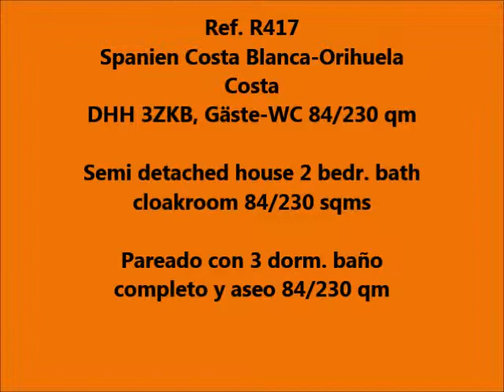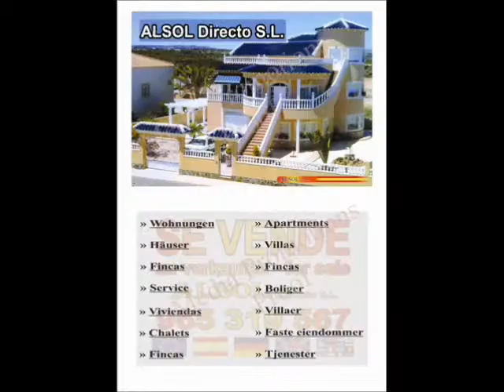R417 SPANIEN COSTA BLANCA Orihuela Costa, Doppelhaushälfte Strand- und Stadtnähe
Sehr gepflegtes, komfortabel eingerichtete Doppelhaushalfte in einer ruhigen Lage aber dennoch zentral. Es sind nur 600 m zum Strand und die Autobahnanbindung A7 und AP7 liegen in
ca. 4 km Entfernung. Für ein Doppelhaus ist das pflegeleichte Grundstück mit 230 qm ausserordentlich gross. Es ist ausgestattet mit viel Platz auf einer grossen Garten-Terrasse für
Gäste z.B. zum BBQ. Es gibt auf dem Grundstück einen Einstellplatz und einen Geräteschuppen. Durch den sehr grossen Wintergarten von 30 qm kommt man in das Haus ins
Wohnzimmer mit der amerikanischen Einbau-Küche mit extra grossem Frühstückstisch aus Marmor und dem Esszimmer. Weiterhin gibt es unten die Gästetoilette. In der ersten
Etage befinden sich 2 Schlafzimmer (eine Möglichkeit für ein drittes gibt es im Erdgeschoss), eine Terrasse und ein Wannenbad mit Dusche. Von der Sonnenterrasse in der 2. Etage
hat man einen schönen Meerblick (siehe Bild rechts oben). Beheizt wird das Haus im Winter durch eine Schamottstein-Heizung. Warmwasser wird mit einem Gasdurchlauferhitzer bereitet.
Außerdem gibt es SAT-TV und Telefon im Haus. Es wird komplett mit fast allen Möbeln von guter Qualität verkauft. Im näheren Umfeld befindet sich alles was man zum täglichen
Leben benötigt wie Banken, Ärzte, Restaurants. Diverse Geschäfte und der nächste Supermarkt sowie eine Tankstelle liegen praktisch um die Ecke. Sie haben hier auch die Qual der
Wahl welcher Strand der schönste ist, denn das Haus befindet sich in einem Bereich mit verschiedenen Stränden wie Sandstrand, Felsstrand, Naturstrand oder Promenade. Nach
Torrevieja ist es gerade mal 1 km. Hier scheint 300 Tage im Jahr die Sonne bei angenehmen Temperaturen (sehen Sie dazu auch unsere Service-Seite mit dem Klimadiagramm). Weitere
Bilder können wir Ihnen auf Wunsch gern schicken.
Very neat, comfortably furnished semi-detached house in a quiet but central location. There are only 600 meters from the beach and the A7 and AP7 motorways are about 4 km
away. For a semi the plot with 230 square meters is extraordinarily big. It is equipped with plenty of space on a large garden terrace for guest e.g. at the BBQ. There are on the
property a parking space and a tool shed. Through the large winter garden of 30 square meters you get into the house to the living room with the American built in kitchen with
extra large marble breakfast table and the dining room. Downstairs there is also the guest toilet. In the first Floor there are 2 bedrooms (option for a third is on the ground floor),
a terrace and a bathroom with shower. From the terrace in the 2nd Floor you have a beautiful sea view (see picture right above). The house is heated in winter by a Schamott
stone heating. Hot water is prepared with a gas boiler. Moreover, there is satellite TV and telephone in the house. It comes complete with nearly all of good quality furniture. In the
immediate context is everything you need for daily life, such as banks, doctors, restaurants. Various shops and the nearest supermarket and petrol station are practically around
the corner. You have the choice of several different beautiful beaches, because the house is located in an area with those beaches, such as sandy beaches, rocky, or natural beach
or promenade. To Torrevieja it is just 1 km. The sun here shines 300 days a year,at nice temperatures (see also our service-site with the climate. On request we can send more
photos.